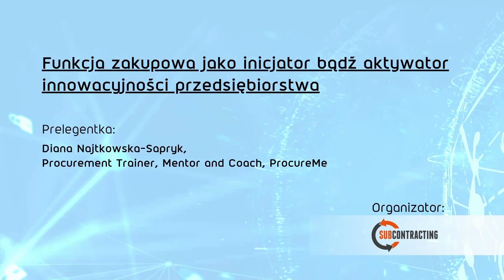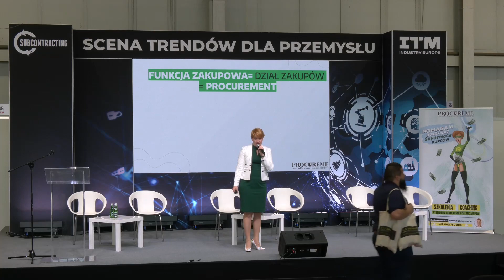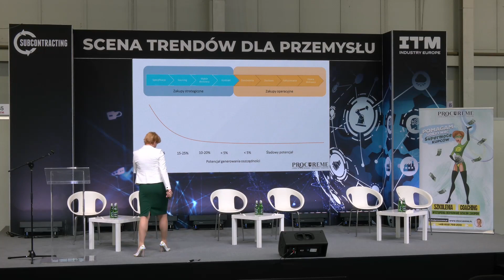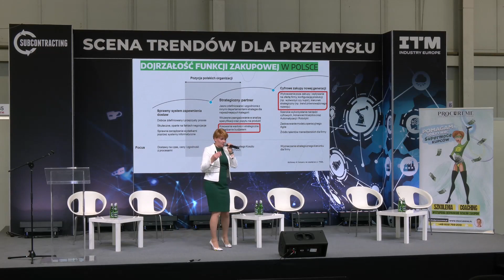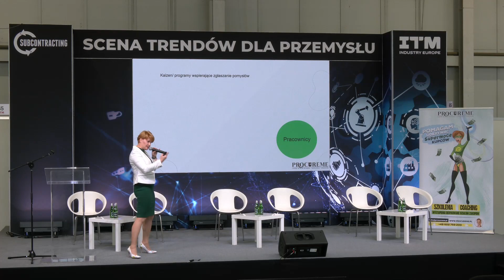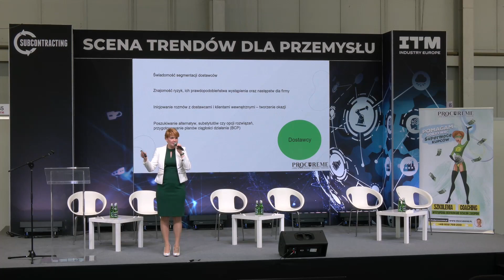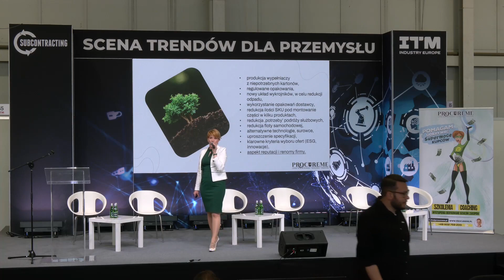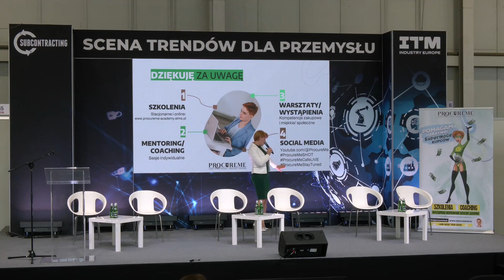ITM Industry Europe 2023: Funkcja zakupowa jako inicjator i aktywator innowacyjności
Prezentujemy nagranie panelu pt. „Funkcja zakupowa jako inicjator bądź aktywator innowacyjności przedsiębiorstwa”, który odbył się podczas targów ITM INDUSTRY EUROPE 2023 na Scenie Trendów dla Przemysłu. Organizator panelu: ProcureMe.